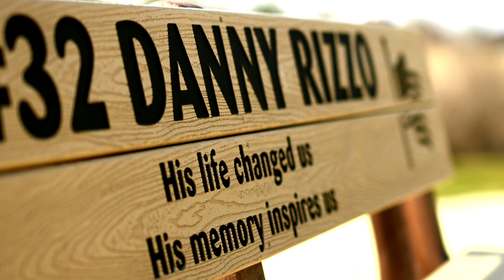Lemont Baseball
A short preview of Lemont Baseball.

Technical Information -

Cameras: Red Komodo(4K - 24 FPS / 60 FPS) Nikon Z50 (4K 23.98 FPS) Mavic 3 (5.1K 24FPS / 4K 120 FPS
Lens: DZO Pictor Zoom 50-125, Rokinon 50mm Cine DS
Edited on Final Cut Pro in 4K at 24FPS.